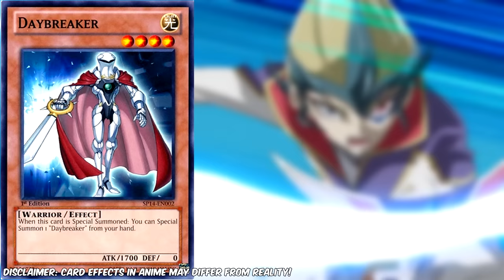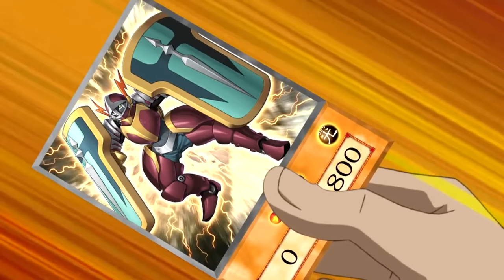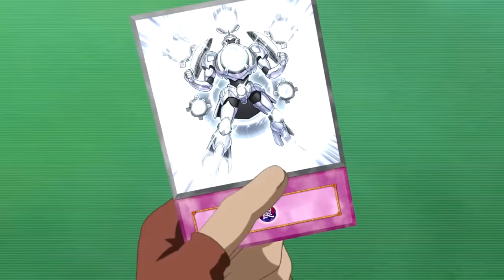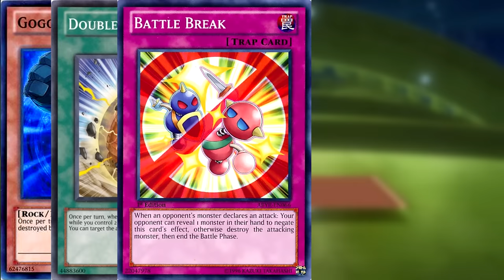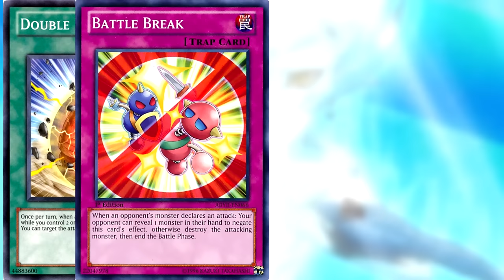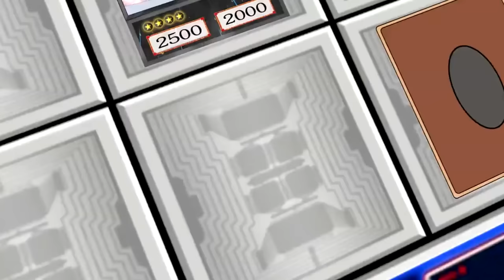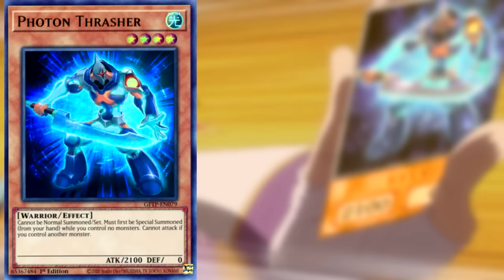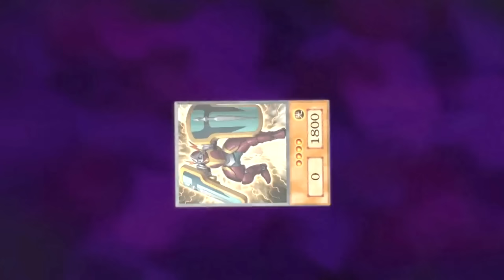Was Yuma About To Defeat Kite? [Kite's Plight]